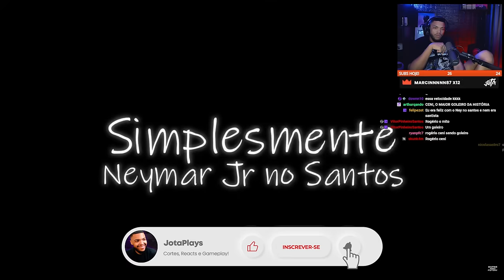O NEYMAR DO SANTOS ERA ASSUSTADOR 💀| React do Jota